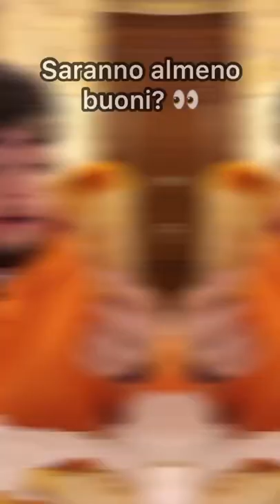Avanzi di pizza (pessimi) a Cagliari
Andrà meglio?